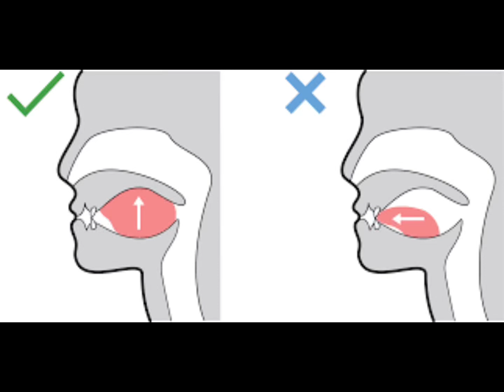Monsterverse Godzilla Mewing🤫🧏